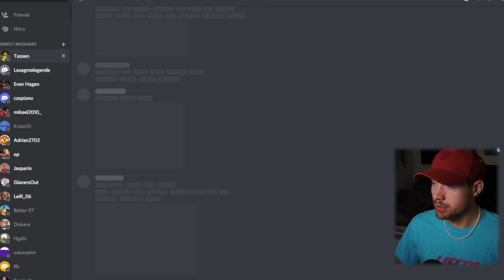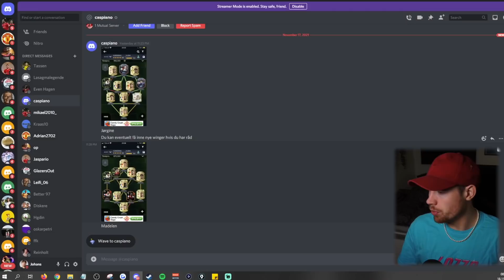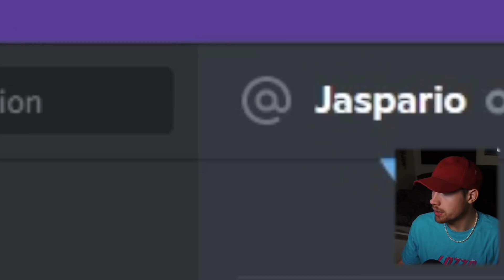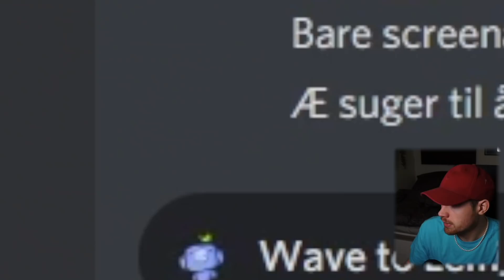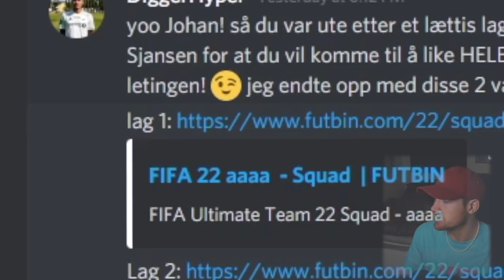Ventetiden er over… Se HVEM Jeg har KJØPT?!👀 | Norsk FIFA 22 RTG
Jeg har meldt om denne overgangen i en stund nå... og ENDELIG kan vi innkassere vår neste stjerne i laget! Ønsk han velkommen med å kommentere da vel!🔥

Tar gledelig i mot konstruktiv tilbakemelding for fremtidig bedre innhold.

Kommenter nedenfor hvis du har på bjella, så får du ett hjerte av meg!

- Ekstra tags -
TOTY packopening
Syke rewards
Ronaldo i pakke
Ronaldo rewards
Syk challenge
TOTS Pack reaction
NORGES SYKESTE REAKSJON
VERDENS VILLESTE PAKKEÅPNING
10 millioner i en pakke
10 million coins pack fifa 20
Johans pakkekonge
denne ukas fotball
denne ukas fotball randulle
capture event Amsterdam
Icon i pakke fifa 20
Randulle packer
Randulle Johans
Capture event
Capture event Amsterdam
Norges Første Draft
Norges første draft johans
Norges første draft Randulle
Johans Randulle
Norsk draft fifa 20
Første offiselle pakkeåpning
Johans superlag
Top 100 rewards video
2nd place in the world fut champions rewards
2.plass i verden fut champion
squadbuildershowdown
squadbuildershowdown norsk
squad builder showdown norsk fifa
squad builder showdown gullit
squad builder showdown pele
lagbyggerduell
lagbyggerduell fifa
lagbyggerduell johans
lagbyggerduell randulle
Norges første icon
Kattekryp packer icon fifa
icon packopening norsk
packer ronaldo norsk fifa
packer red inform ronaldo
pack ronaldo red inform reaction
norges første inform ronaldo
icon packopening
beste formasjoner
beste taktikk
fifa norge
draft utfordring
draft kan ikke se
draft utfordring randulle
draft challenge
draft challenge blindfolded
1 minutt draft utfordring
1 min draft challenge
fut draft challenge fifa 20
johans fut draft challenge
fut draft
fut draft utfordring
future stars
norges draft
fut draft
Norges største icon
icon pakkeåpning
johans icon pakke
randulle icon
randulle pakkeåpning
randulle icon pakkeåpning
sterkeste draft utfordring
strongest player draft
må velge den eldste
Vi Traff JACKPOT med Draften, MEN Det Var Et Problem...👀| Draft To Glory 4#
icon roulette
icon pack
johans icon
icon pakke norsk fifa
Icon PACKEN Som Gjorde at Laget mitt ble Ekkelt…👀 | Norsk FIFA 22 RTG
Jeg KJØPTE 3 (!!) Spesial Kort, men det var REWARDS som Gjorde Dagen…👀 | Norsk FIFA 22 RTG